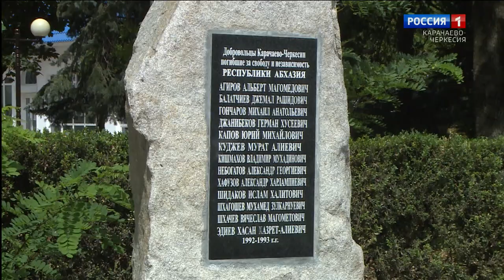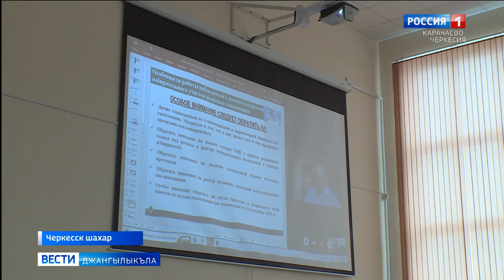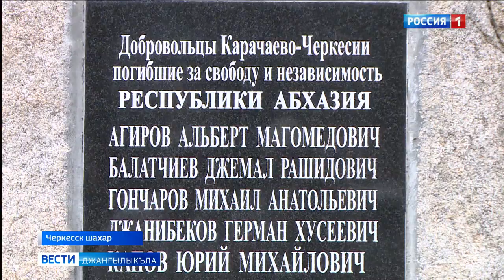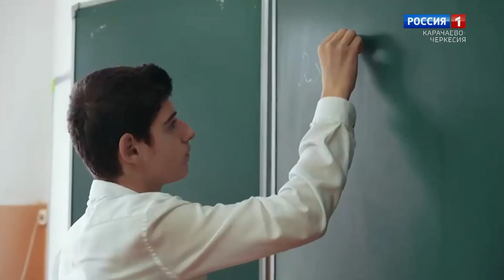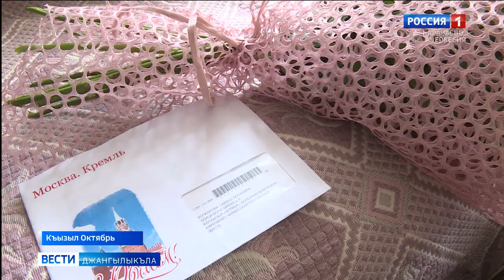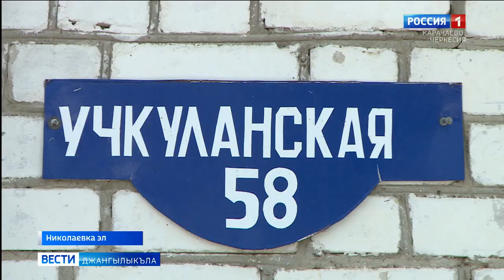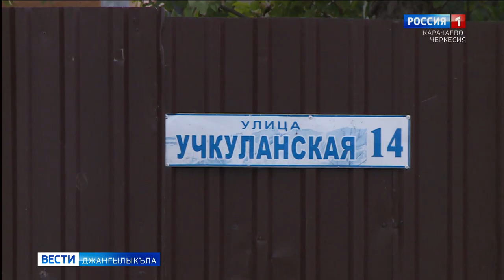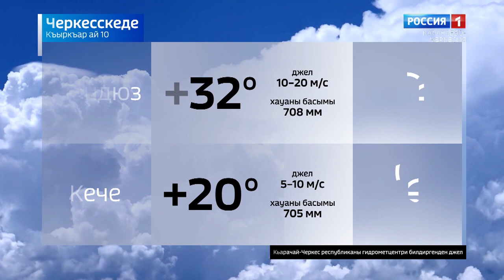Вести на карачаевском языке 10.08.2022